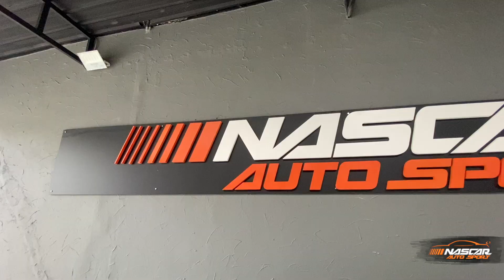CORTAMOS O TETO!!😱 INSTALAMOS TETO SOLAR EM UM VW PASSAT CC 3.6 VR6!!🚀 TRABALHO INCRÍVEL!!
Fala pessoal, tudo bem com vocês? No vídeo de hoje vamos falar de um Vw Passat CC 3.6 VR6 que ganhou um teto solar! Sim, o dono é doido e mandou cortar o teto original e instalar um com teto solar ORIGINAL! O carro obviamente ficou LINDO DEMAIS!! Espero que curtam esse projeto super exclusivo, idealizado pelo nosso cliente e realizado pela equipe Nascar!! TMJ

Ficou alguma dúvida ? Deixe aí nos comentários que teremos o prazer de ajudar.

Endereço: Av. Tancredo Neves 350. Ipiranga - SP